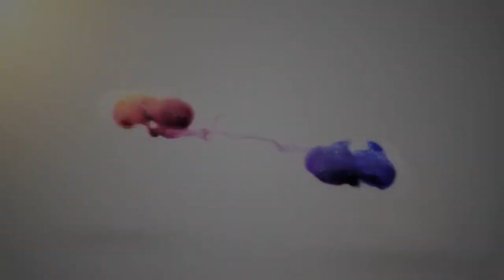021 Linda Calciano and George Jarrow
2014 Queer Youth Leadership Awards - Calciano Symposium